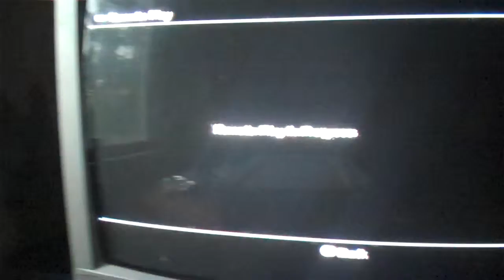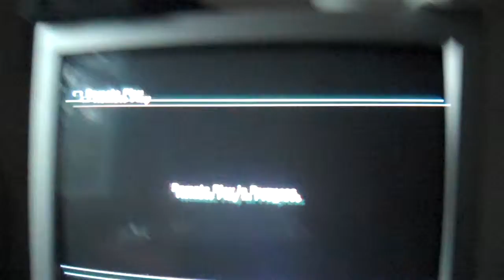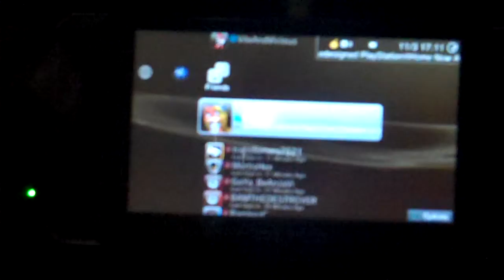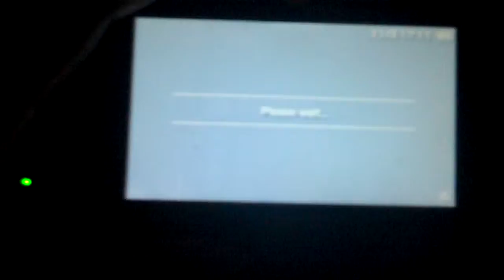Garbage Remote Play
Sony's "grate" idea...